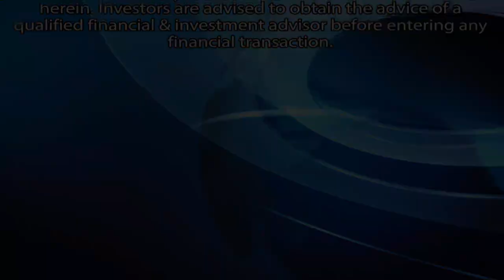David Cole: Our business model is vastly superior to buying individual stocks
Eurasian Minerals' CEO David Cole talks to GoldSeek's Vanessa Collette about why his business model is better for individual investors.  Taped in Vancouver at Cambridge House's World Resource Investment Conference.